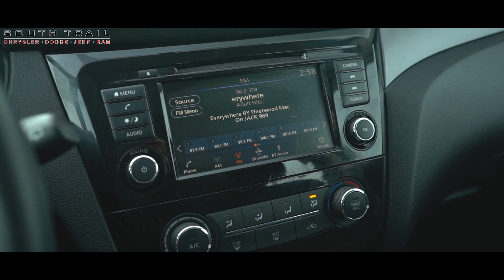2019 Nissan Qashqai - EX21104 - South Trail Chrysler - Calgary AB